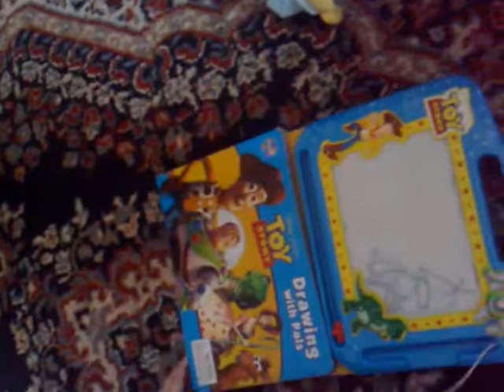all about bb nathan